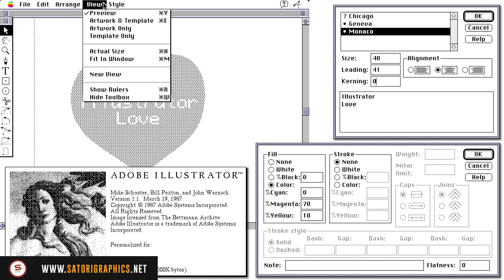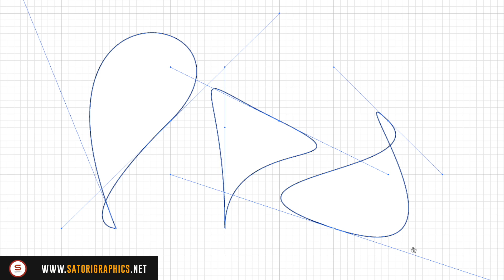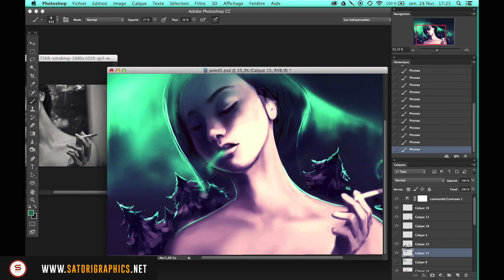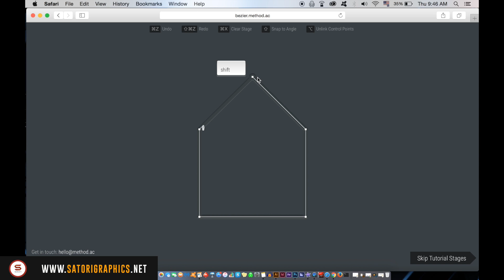THE MOST IMPORTANT Tool In Illustrator? | Satori Graphics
What is the most important tool in Adobe Illustrator? Hi again, it’s Tom with Satori Graphics back with another graphic design Illustrator tutorial; today we take a look at why the most important tool in Adobe Illustrator is the pen tool. Of course this will come down to personal opinion, as there are so many tools in Illustrator, but I am sure many graphic designers will agree with me on my selection of the most important tool in Adobe Illustrator!

I hope if you are reading this then you have already seen the video, but yes the pen tool is in my opinion, the most important tool in Adobe Illustrator. The advantage of the pen tool in Adobe Illustrator is that it gives you absolute control over the curve. You don't draw a whole bunch of points and then hope the curve will look good. You can manipulate the curve to get the finest detail. It takes some getting used to, but Illustrator is the tool of choice for graphic artists.

The pen tool is the true important tool of this super powerhouse vector based program, from logo designing, digital art and illustrations, to typography design. The pen tool is the most important tool in Adobe Illustrator to me.

If you found this graphic design upload on what the most important tool in Adobe Illustrator enjoyable or useful, let me know in the comments section and drop a like on your way out.

Winsor & Newton Calligraphy Wooden Box

SUPPORT SATORI

MUSIC